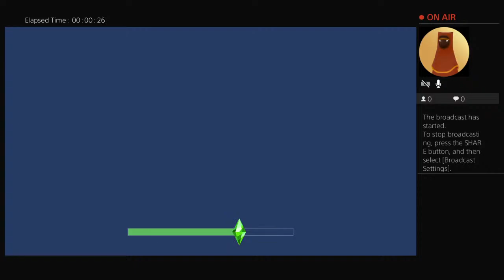The Sims 4 stream #1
Playstation ID: callmyshintaro7
Xbox ID: callmeshintaro7